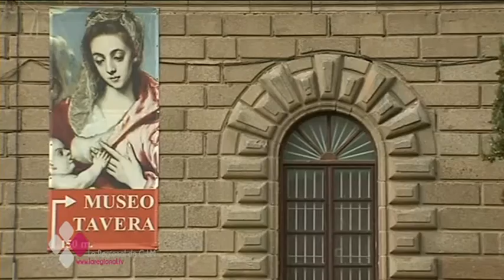HALLAN UN ARTEFACTO DE LA GUERRA CIVIL EN EL HOSPITAL DE TAVERA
Los Tedax de la Guardia Civil han desactivado un artefacto explosivo de la guerra civil en el antiguo Hospital de Tavera, en Toledo. Ayer mismo se encontraba en el tejado un artefacto de 75 milímetros, muy utilizado durante esta etapa de la historia de España.